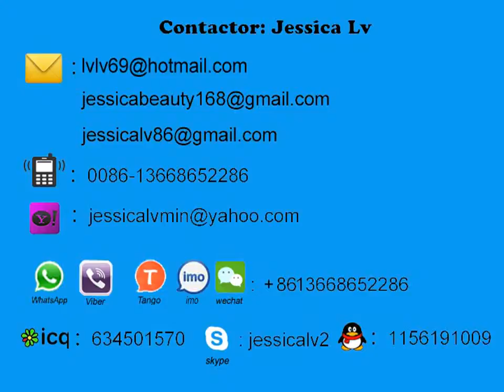waste paper pulp molding machine jessica